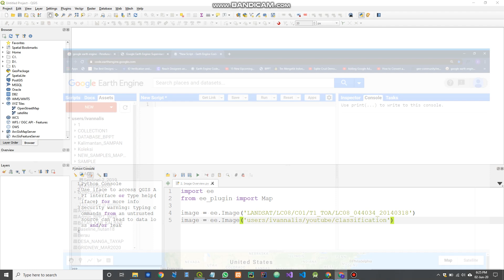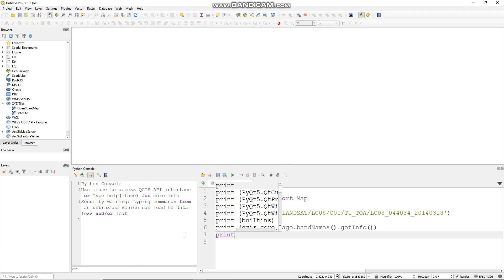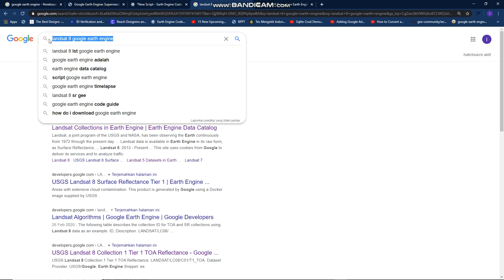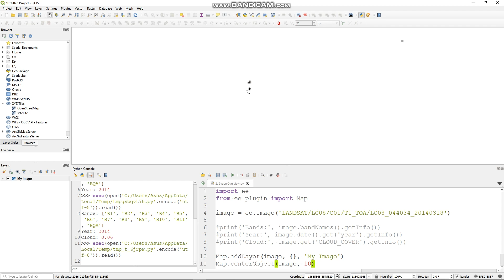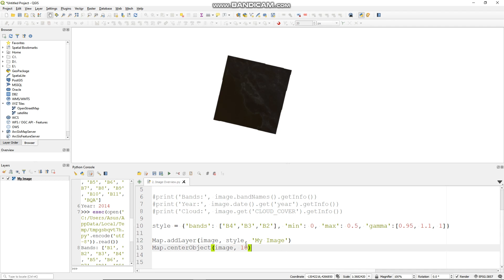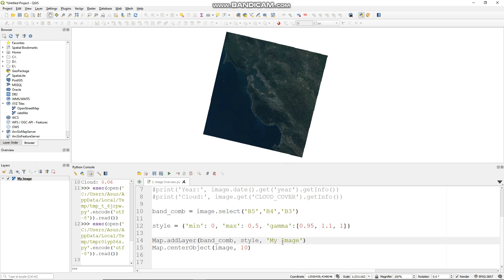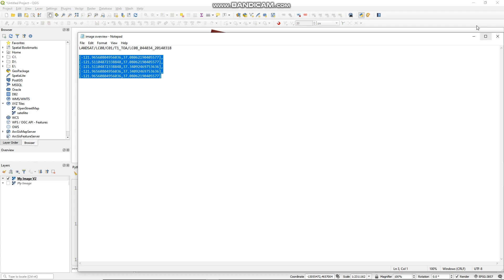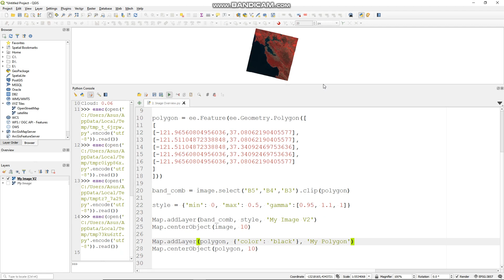QGIS Tutorial - Google Earth Engine Plugin: #2 Work with Image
How to work with Google Earth Engine Plugin in QGIS.
Basic Image Operation with GEE Python in QGIS.